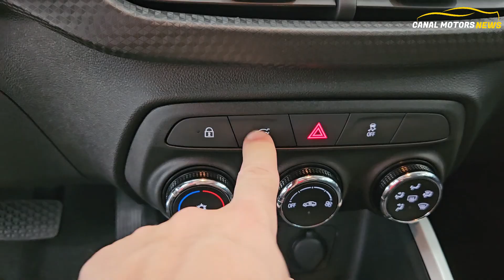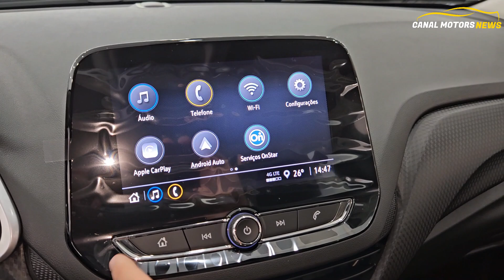ONIX PLUS AT 2024 A MELHOR VERSÃO DO OINIX 2024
Onix Plus LTZ 2024 chegou mais equipado e com preço novo, confira tudo que mudou na linha 2024 do chevrolet Onix 2024.
Se liga no o Onix 2024 Turbo automática LTZ 2024 tem preço médio R$ 115.000 e agora entrega espelhamento do android auto e bluethooth.
O Onix turbo MT AT LTZ 2024 tem motor 1.0 turbo de 3 cilindros que gera 116 CV de potencia em ambos os combustíveis esta unidade esta ligado a um cambio manual de 6 velocidades que é uma vantagem gerando economia de combustível.

O Onix é carro que entrega mais equipamentos de segurança de serie em sua categoria.

0:01 - Introdução Onix 2024 LTZ Turbo
0:21 - equipamentos de segurança onix 2024 LTZ Turbo
1:34 - Porta malas Onix 2024 LTZ Turbo
0:18 - Motor e consumo Onix  2024 LTZ Turbo
3:06 - Interior Onix 2024 LTZ Turbo
4:10 - Preço Onix 2024 LTZ Turbo

 @Chevrolet Brasil